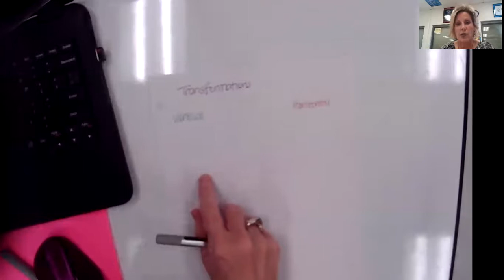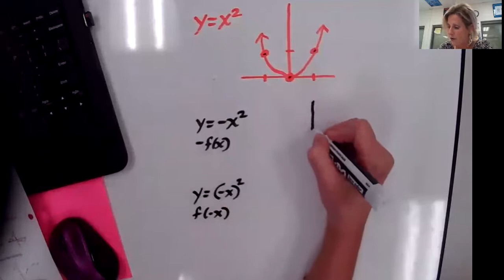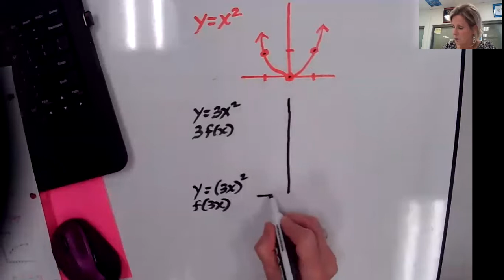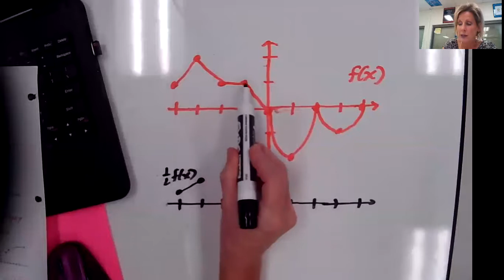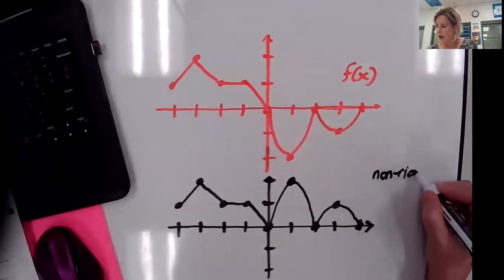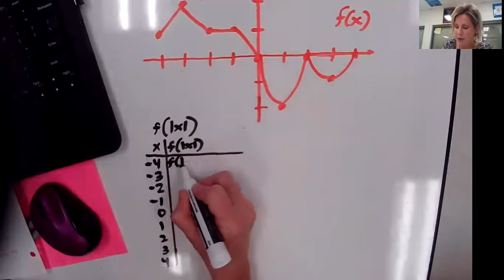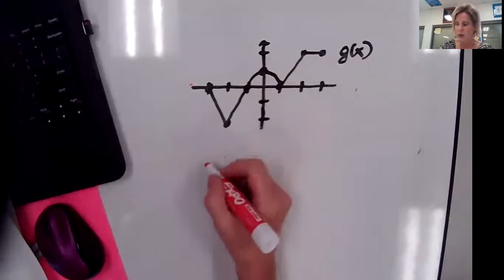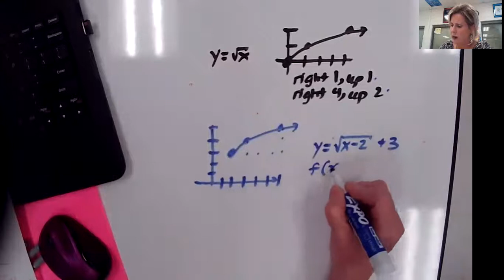Precalculus Transformations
Maryville High School students review and add to their knowledge of transformations.  Translations, reflections, and vertical stretches/shrinks are emphasized.  Absolute value transformations are also shown.